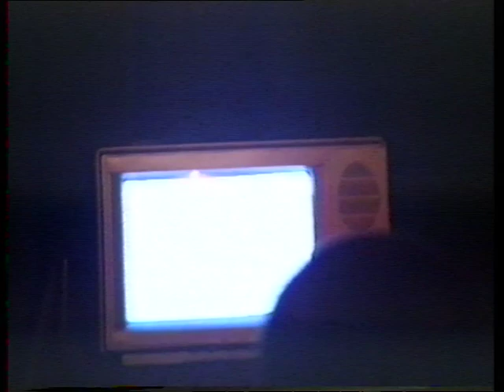Salon LiSa: C. De Marez Oyens,M.Ostrowski,G.J. Prins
Media: HI-8/DV
Location: Steim
Date: 04/06/1998
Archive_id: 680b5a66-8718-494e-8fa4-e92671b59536